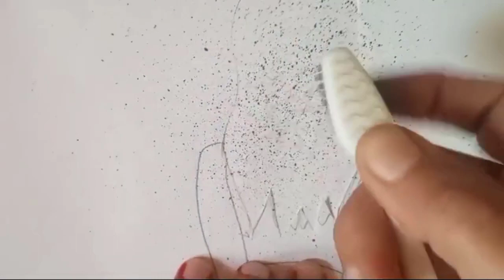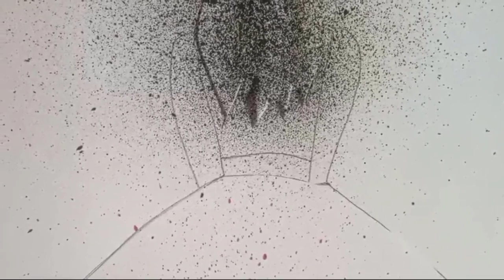How to draw a beautiful frock step by step with water colors spraying in brush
► Used things
1. Pencil Name -  DOMS ( ZOOM ULTIMATE DARK )  Pencil /  2B Pencil
and    Artline love art sketch pencil  8B
2. Paper Name -  Double A Offset paper
3. Blending Stump

►How to draw a beautiful frock step by step
►pencil sketch
►pencil drawing
Thanks For Watching__
Sketch Symphony with Marvii --

►About me:
If you're new, hi, my name's DR. Marvii.K!